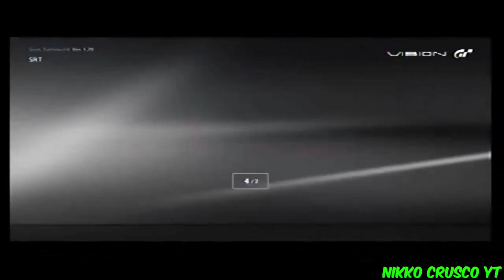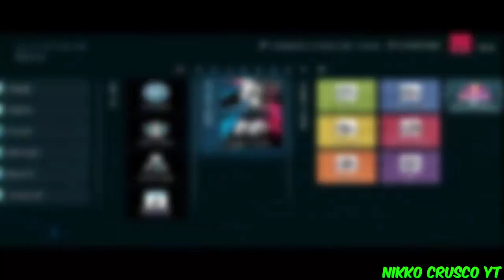Gran Turismo 6 PS3 1.20 Probando El SRT Tomahawk X VGT El Auto Iluminati 700 KM/H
Bueno Estamos Aqui En GT6 Con Un Nuevo Video De Prueba De DLC Probando El SRT Tomahawk X Vision GT Auto Que Alcanza Los 700 KM/H Este Auto Tiene Una Aereodinamica Especial Que Se Activa Con R1 Que Le Permite Llegar A Esta Velocidad Su Velocidad Punta Sin Esa Ventaja Llega A 580 KM/H
Detalles
Coche
SRT Tomahawk Vision Gran Turismo 2035
Circuito
Special Stage Route X
Dificultad
Dificil
Rivales 9